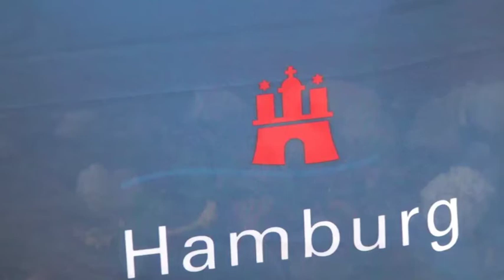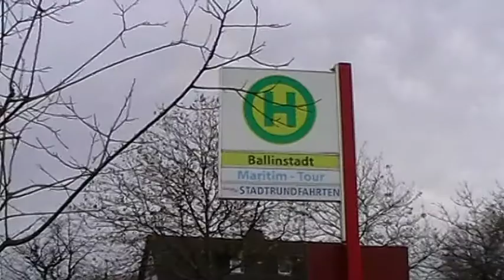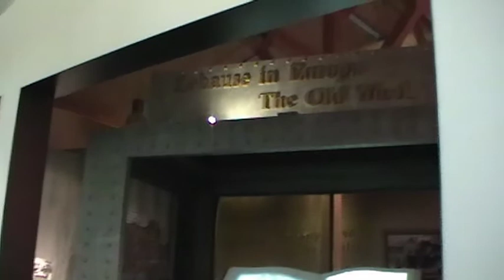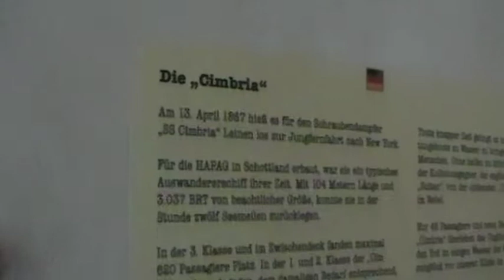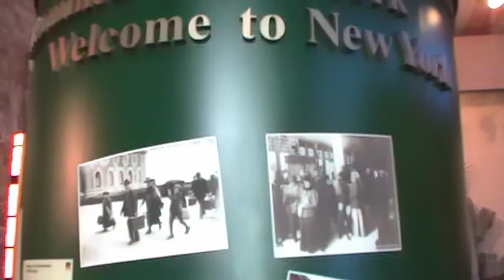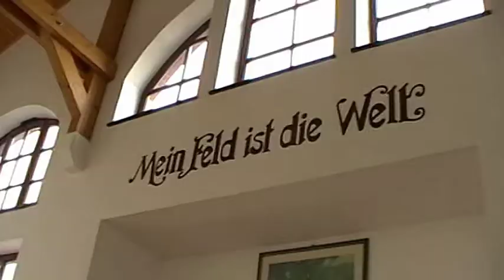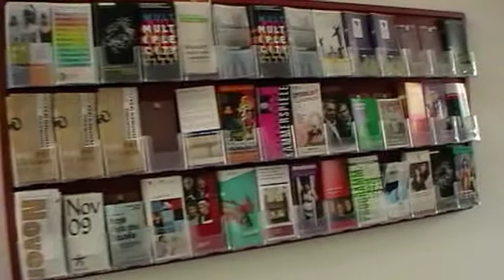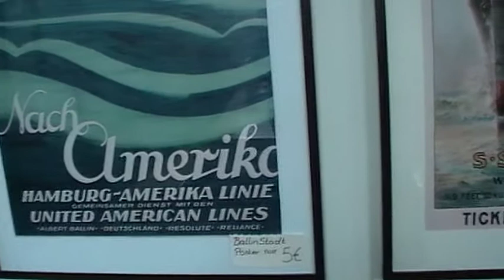hamburg ballinstadt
das auswanderer museum auf der veddel...ein kleiner überblick...